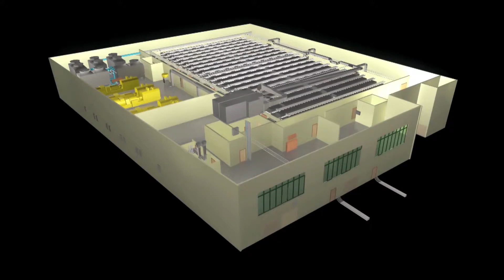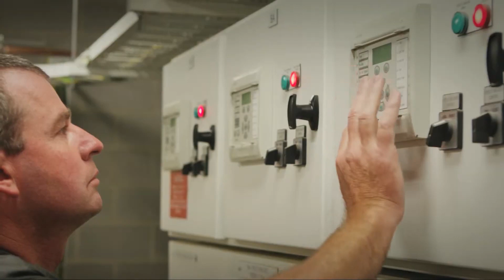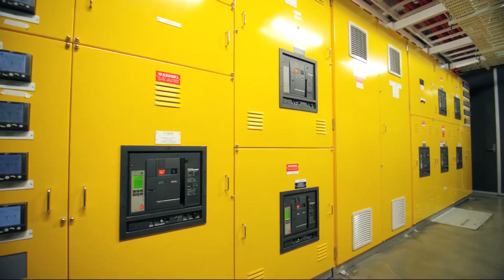Customer Spotlight: Australian Data Centres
Learn how Dedicated Region Cloud@Customer helped Australian Data Centres exceed requirements that could not have been satisfied by other cloud vendors.